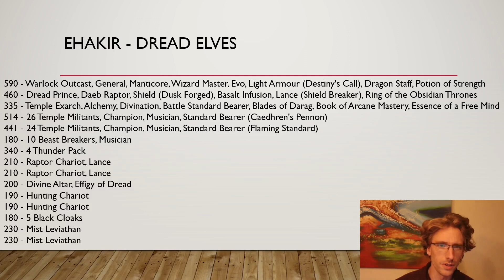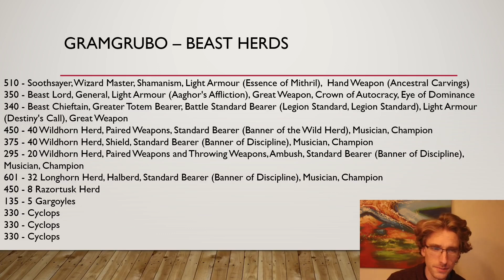DE - BH - Battle Report #69 WTC round 5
Can it be? Does the enemy team really give their Beast Herds to me? Honestly, this is a horrific matchup for the beast herds and I can't conceive how the opposing team thought this would be a good idea... Especially with double temple militants.